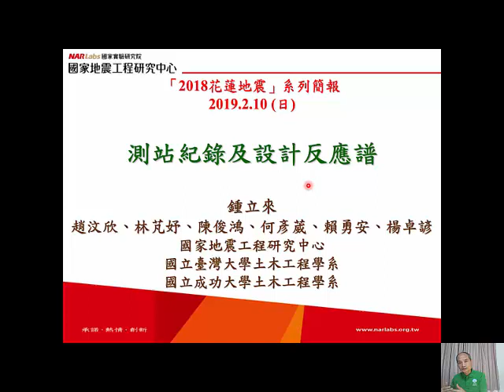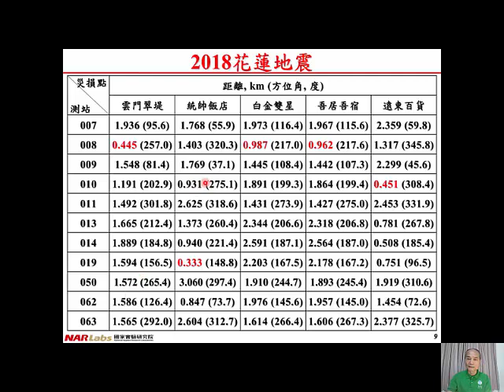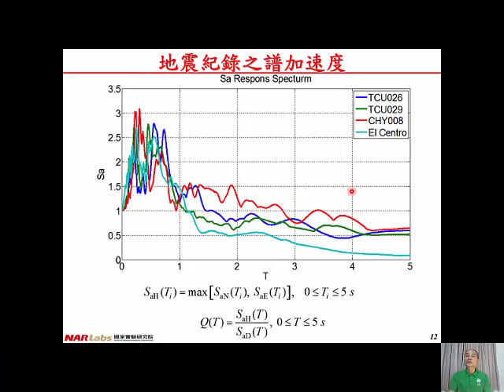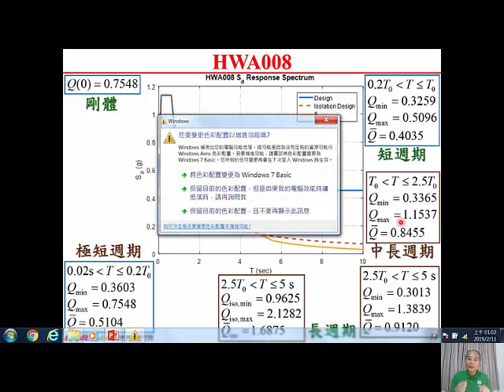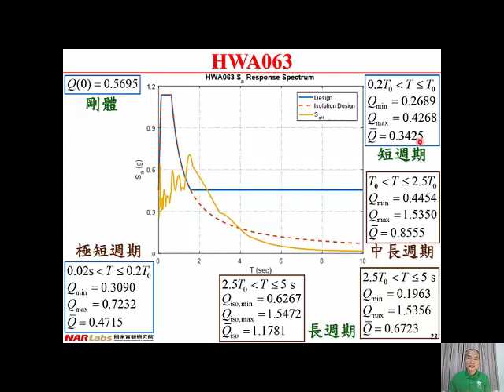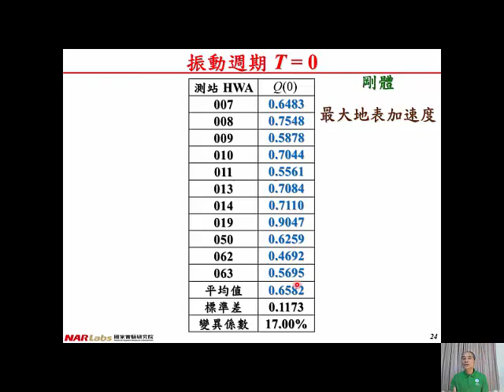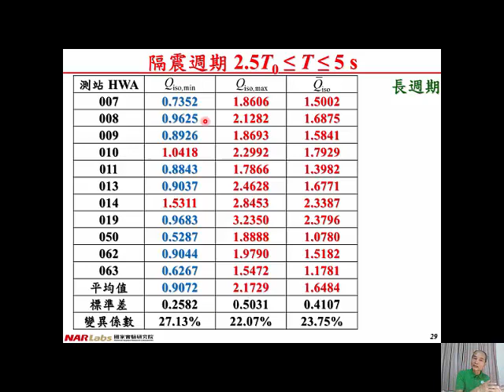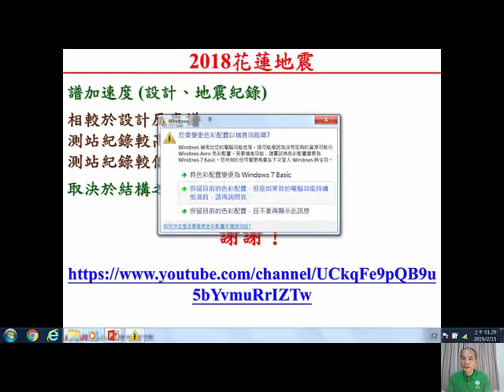2018花蓮地震：測站紀錄及設計反應譜-1080210-鍾立來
「2018花蓮地震」系列簡報
國家地震工程研究中心
國立臺灣大學土木工程學系
國立成功大學土木工程學系
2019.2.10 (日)